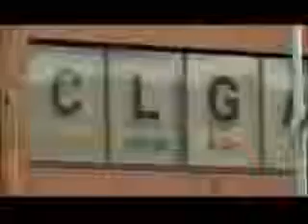CHRISTIAN FUNDAMENTALISTS fighting for the right to openly hate and spread evil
christians are fighting for the right to be openly hateful and spread evil and mayhem to those who disagree with their vile theology.